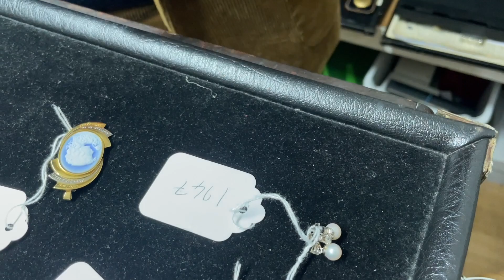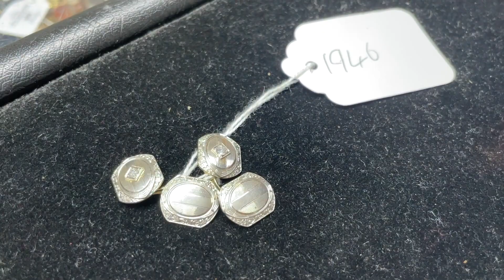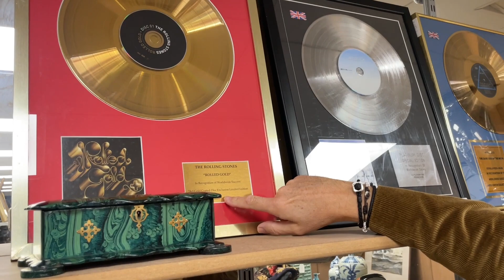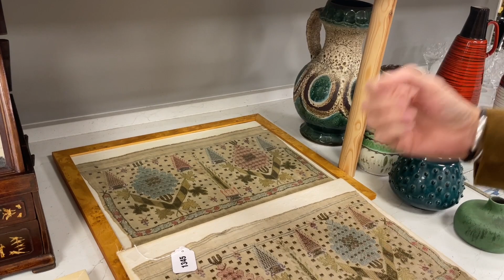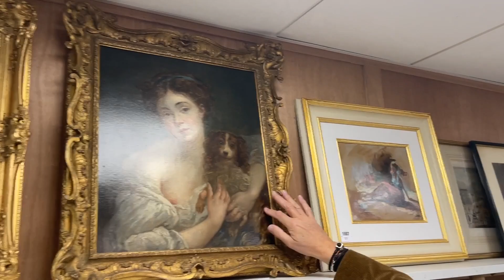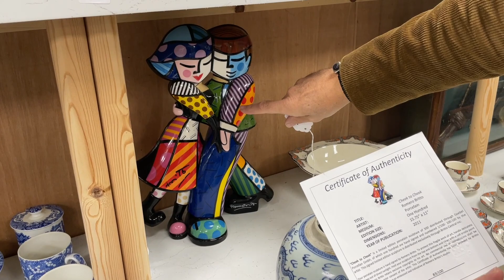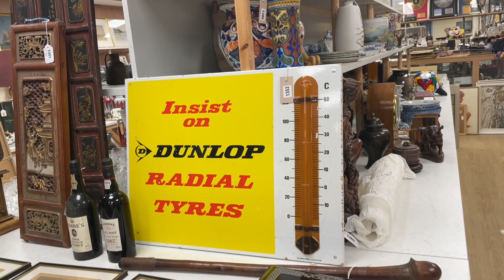Gorringe's Weekly Sale Video 12.12.22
Friday: 9am-5pm
Saturday: 9am-1pm
Day of Sale: 8am-9.30am

North Street Lewes BN7 2PE

It’s Quick and Easy to Sell Your Art and Collectables
Our online form ensures a Gorringe’s specialist receives everything needed to begin a careful appraisal. Your consignment can then take its place in our weekly or Fine Art sales.